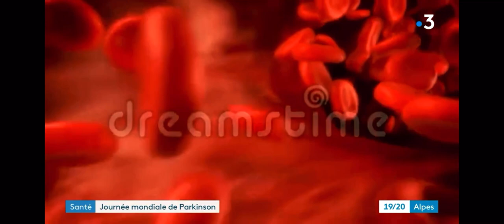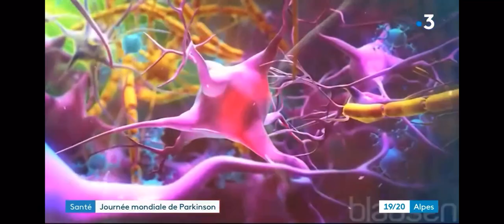France 3 Alpes : Une prise de sang pour diagnostiquer précocement la maladie de Parkinson ?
Intervention de D Mallet, F Fauvelle et S Boulet lors du journal de France 3 Alpes le 12 Avril 2022.
Un marqueur sanguin de la maladie de Parkinson vient d’être découvert par des scientifiques de Grenoble Institut des Neurosciences (GIN – Inserm/CEA/UGA) à partir de plusieurs modèles animaux et de cohortes de patients nouvellement diagnostiqués. Ce marqueur permet une détection précoce de la maladie, ce qui devrait avoir un impact majeur dans le futur pour améliorer la prise en charge des patients ainsi que pour développer de nouvelles thérapies. Cette étude, issue du travail de thèse de David Mallet, a été publiée dans la revue prestigieuse Journal of Clinical Investigation le 16 février 2022, et a fait l’objet d’une demande de brevet.